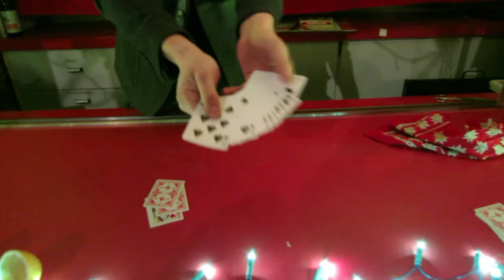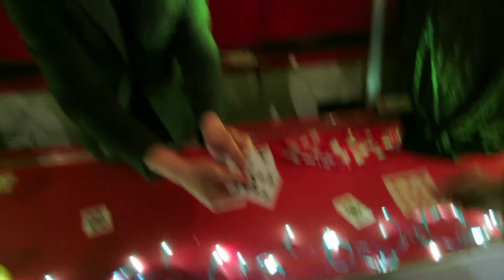Day 69 - Interaktives Kunststück - unbedingt mitmachen :-)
Equipment:
2 x GoPro Hero 2, Zoom Q3HD, 2 x Canon Powershot S100

Schnitt in Avid Media Composer